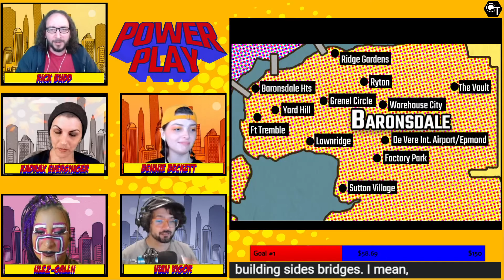Power Play | Where the Heart is and All That | Ep. 39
The team returns to Port Ruby where danger awaits.

Power Play is an actual play Live stream of Icons, the story is written and GM'd by Rick Budd, From such places as Geek and Sundrys Vast, and Tempting Fate over at Saving Throw! Come Check out SKaden D'alto who is played by Sam de Leve of Stream Punks, Clear Skies, A Darkened Wish (by Dungeons and Dragons), and Veiled Alliance. Omar Najam Is an amazing writer where you can catch the weekly chapter he adds on our discord! He also has worked on Thank you For Questing and13 Days 13 Shorts. Kaitlan Bruder is an amazing artist who also co-hosts Stone Houses Cast on Rule of Lore and Streams some of her art on twitch! Bee is amazing I don't know how to say it any other way They Stream on Roll 20 and Kobold Press as well as The Broad Swords! Check them all out their social links are below!